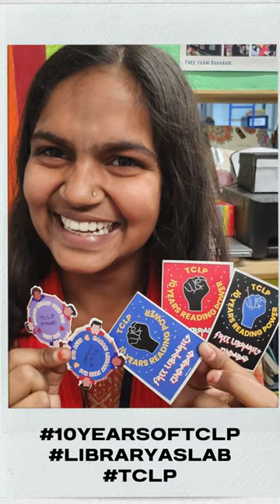Ye bhi library main hota hai? April 2024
Ever wondered what happens in a library, in one of OUR libraries every month?
Concerts - CHECK
Plays - CHECK
Celebrating our Student Leaders, Dalit History month, 10 years of Being - CHECK. CHECK. CHECK

Check out the events we have going on in the library all month, every month